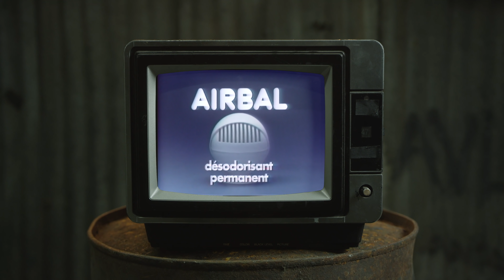MON NOUVEAU VÉHICULE !! MONSTER TRUCK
Chaque semaine on prend de l'ampleur grâce à vous !

En route pour les 40k les potes !